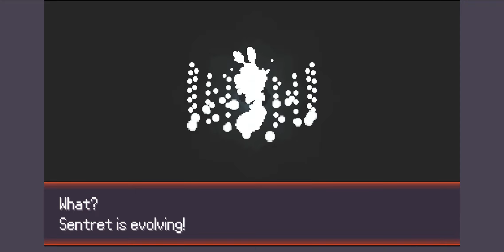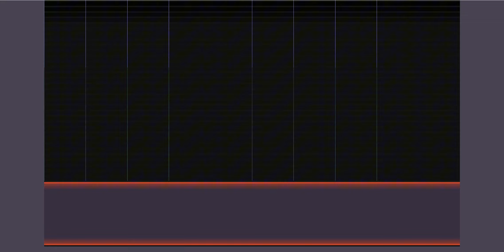CALYREX transformation | Pokerogue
Hi guys!
Today, I'm back with Calyrex, a psychic and grass-type Pokemon.

0:00 Selecting starters in Classic Mode
31:24 Calyrex Ice Rider
1:15:26 Calyrex Shadow Rider

Some questions you may ask:
+ What is the best nature for Calyrex?
- If you are playing Classic Mode, there are only 200 waves.
- My suggestion is that Hardy, Serious, and Bashful are the best ones because you don't know which item you may get from the game. It could be Shadow Reins of Unity (to become Calyrex Shadow Rider) or Ice Reins of Unity (to become Calyrex Ice Rider).
These two forms of Calyrex are different! Therefore, my safe plan is the aforementioned nature.

+ What is the best moveset for Calyrex?
*Calyrex Ice Rider:
- Glacial Lance
- Close Combat
- Stomping Tantrum or Swords Dance

*Calyrex Shadow Rider
- Psychic or Calm Mind
- Secret Sword
- Astral Barrage
! There are two moves that both forms can learn, including Growth (boosting Attack and Special Attack by 1 stage), and Photon Geyser (read information on Pokedex)